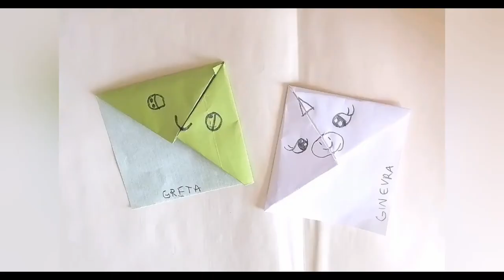Creare con pinkato :Anche le mie bimbe seguono i tutorial. Il loro segnalibro di carta by pink_ato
Oggi PinkAto Creation ha voluto fare un bis di

Con le sue prime fan: Greta e Ginevra. Ho filmato le mie bimbe che, dietro le mie istruzioni, hanno creato il loro segnalibro di carta... Ogni lavoretto è sempre creato con loro e per loro, facie per tutti...i miei tutorial sono per tutti, grandi e piccini... Seguitemi su come fare e creare giochi, lavoretti, passatempi da fare insieme ai vostri bambini.